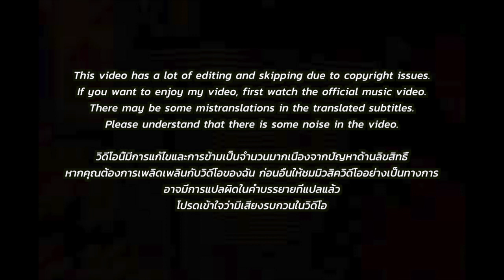🇹🇭🇰🇷🔥Korean Hiphop Junkie react to 1MILL - Fool With It (THAI/ENG SUB)